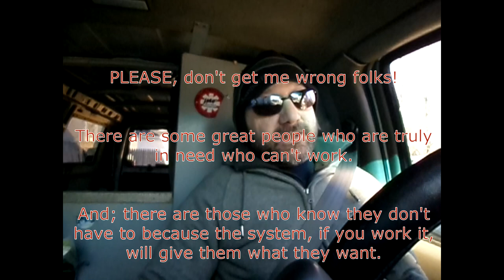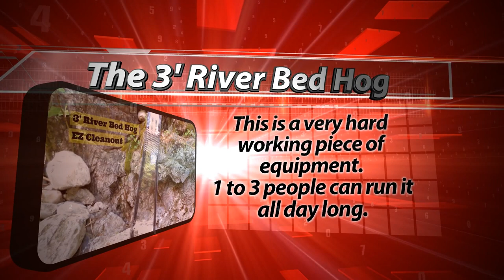December 20th With 3' Green Mountain Gold Trap